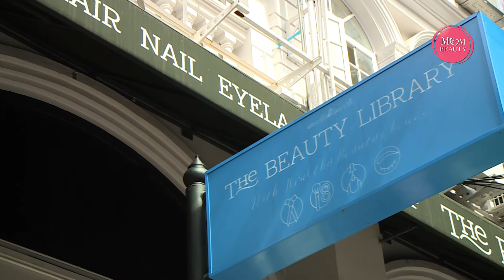Mombeauty ความงามที่คุณแม่คู่ควร ตอนที่1